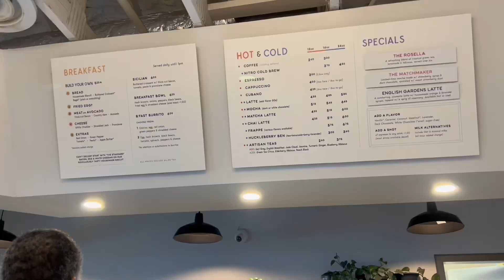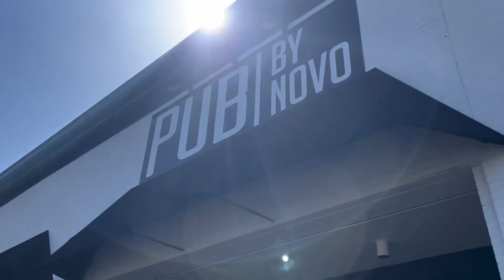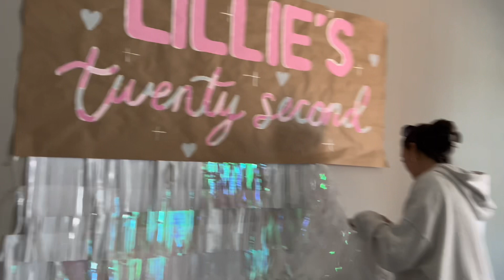22ND BIRTHDAY VLOG | SENIOR YEAR COLLEGE DIARIES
Hi guys & welcome to my senior year at Western Kentuck University!! Follow along for my 22nd birthday vlog! This day was so so special, hope you enjoy💕
xx, Lillie